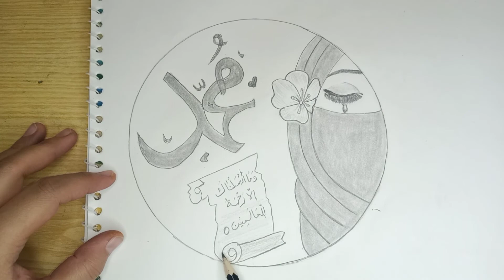how to sketching girl|who loves the prophet(P.B.U.H)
drawing#sketching#artist#art & craft#handmade